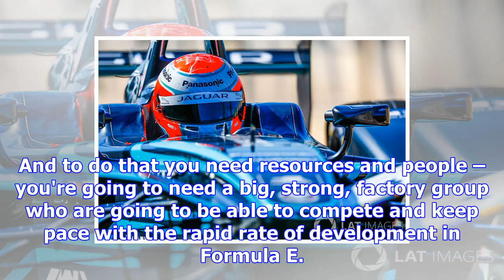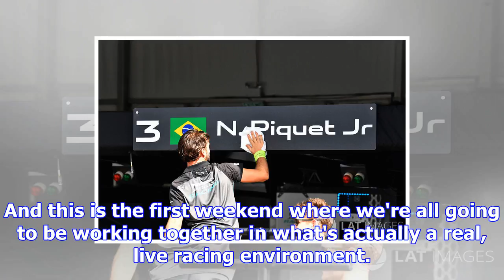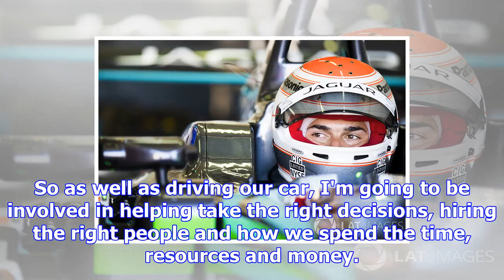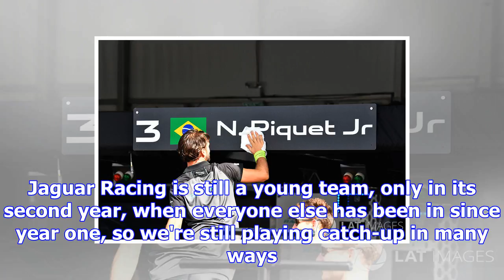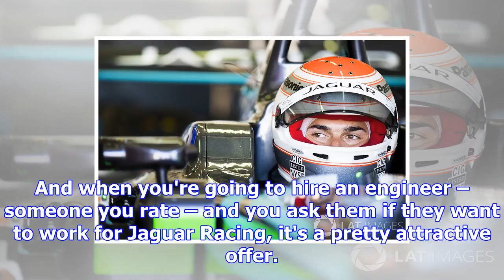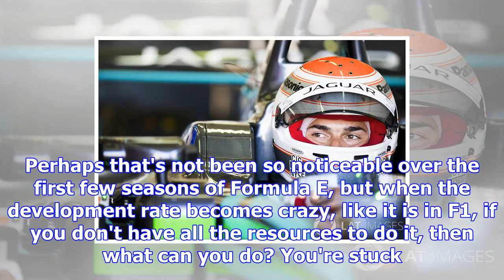Nelson's column: new team as formula e enters new era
After three seasons with NextEV – the first of which was great because I won the championship – I th...